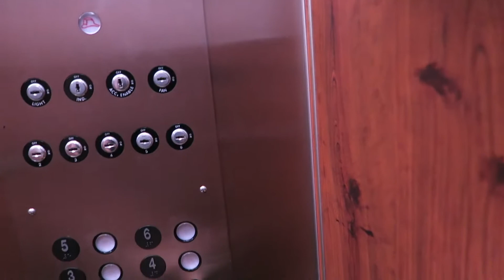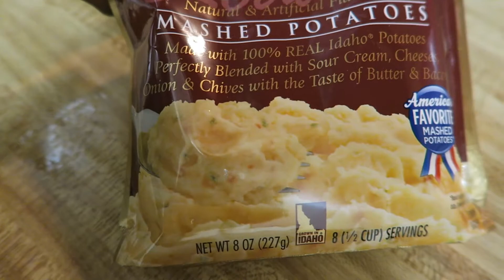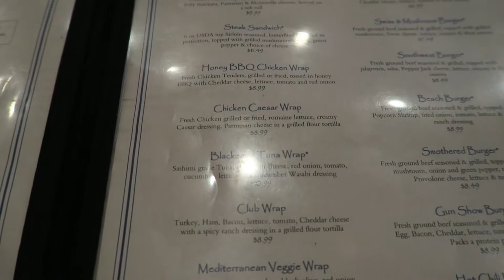CHEMICAL PEEL AND BAR HOPPING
Hey guys! Come with me to my esthetician as she goes through all of the steps for my chemical peel to make my skin glow.